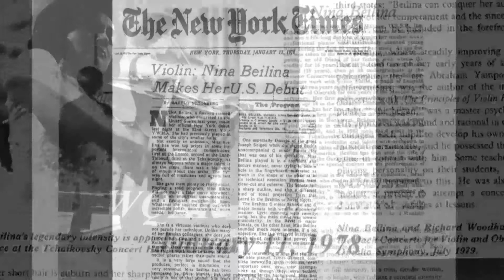Nina Beilina. J.S.Bach. Sonata for Violin solo N1, G minor, Adagio and Fuga